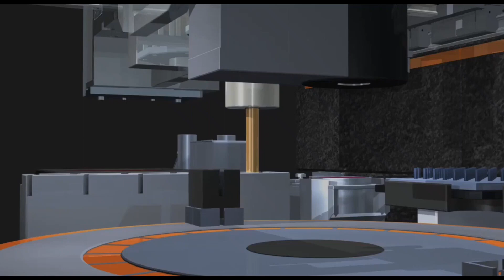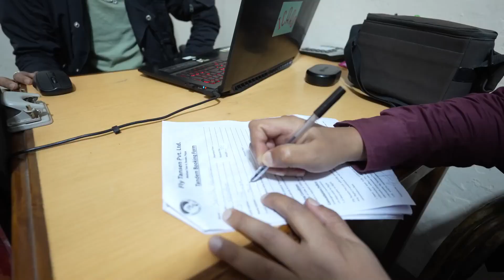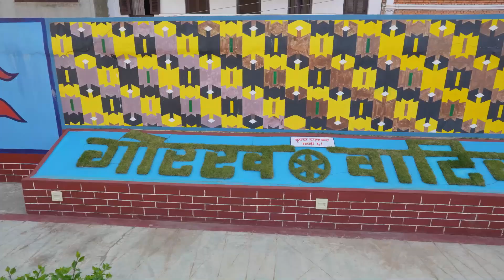Uncovering Palpa's Incredible Culture: A Journey with Sachin Neupane ।Tansen Durbar । Khadga Shumser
In this video, we're visiting Palpa, a fascinating destination in the Himalayas that's home to some of the most unique and beautiful people in the world.

We're joined by Sachin Neupane, a travel writer and photographer who is passionate about uncovering the culture of Palpa and its people. In this video, we explore Palpa's incredible culture and see why it's one of the most fascinating destinations in the world.
Complete Video of  Palpa: Fascinating Destinations, People And Their Culture  । Sachin Neupane

नेपालका शाहजहाँ-खडग शमशेर  । रानीमहल - नेपालको ताजमहल ||  रानीमहल भित्रको रहष्य ।Ranimahal  Palpa

Palpa District (Nepali: पाल्पा जिल्लाListen (help·info), a part of Lumbini Province, is one of the seventy-seven districts of Nepal, a landlocked country of South Asia. The district, with Tansen as its headquarters, covers an area of 1,373 km2 (530 sq mi) and has a population (2011) of 261,180.

Palpa District is not far from Pokhara and easily reached by bus. The ancient hill town of Tansen in this district offers a more tranquil atmosphere where laid back lifestyle is infectious. Walk down the cobbled streets in the old bazaar to discover a way of life. Explore the Shreenagar Hills or do a day hike to the Rani Mahal, once a vibrant palace on the banks of the Kali Gandaki River. Palpa was the seat of the Hindu Sen kingdom that ruled over this region from the 16th century for almost 300 years so Headquarter of Palpa is called "Tansen" (Nepali: तानसेन)

Climate Zone[2] Elevation Range % of Area
Lower Tropical below 300 meters (1,000 ft)  0.3%
Upper Tropical 300 to 1,000 meters
1,000 to 3,300 ft. 51.3%
Subtropical 1,000 to 2,000 meters
3,300 to 6,600 ft. 47.3%
Demographics
At the time of the 2011 Nepal census, Palpa District had a population of 261,180.

As their first language, 61.9% spoke Nepali, 34.3% Magar, 2.0% Newari, 0.6% Kumhali, 0.3% Bote, 0.2% Urdu, 0.1% Bhojpuri, 0.1% Hindi, 0.1% Tharu and 0.1% other languages.

Ethnicity/caste: 52.6% were Magar, 17.5% Hill Brahmin, 7.8% Chhetri, 6.7% Kami, 3.4% Newar, 3.2% Sarki, 2.6% Kumal, 1.9% Damai/Dholi, 1.4% Thakuri, 0.6% Gharti/Bhujel, 0.4% Musalman, 0.3% Bote, 0.3% other Dalit, 0.2% Gurung, 0.1% Badi, 0.1% Gaine, 0.1% Kathabaniyan, 0.1% Sanyasi/Dasnami, 0.1% Tharu and 0.2% others.

Religion: 90.5% were Hindu, 7.8% Buddhist, 0.9% Christian, 0.5% Muslim, 0.2% Prakriti and 0.1% others.

Literacy: 76.0% could read and write, 2.5% could only read and 21.4% could neither read nor write.

Historical population
Census year Pop. ±% p.a.
1981 214,442 —
1991 236,313 +0.98%
2001 268,558 +1.29%
2011 261,180 −0.28%
2021 242,423 −0.74%
Source: Citypopulation
Local bodies

Hi ,
I am Lalu Chaudhary. In this video, I am trying to collect new Vlogs of Sachin Neupane and upload for the informations of historical places of Nepal per as interest my viewers or subscribers.

Hey Guy's You are watching now My official Youtube Channel Lalu Chaudhary.

19.What is Palpa famous for?
20.What is the capital city of Palpa?